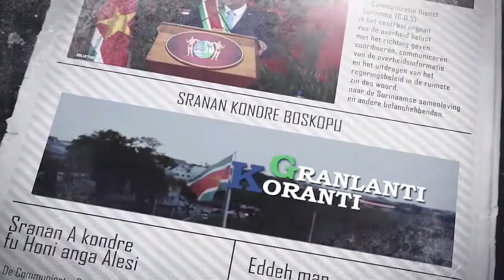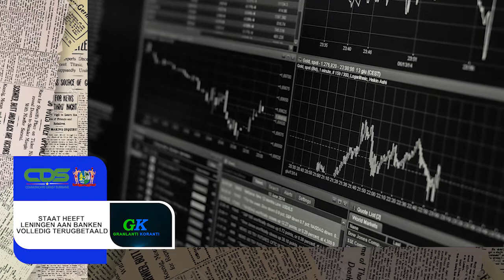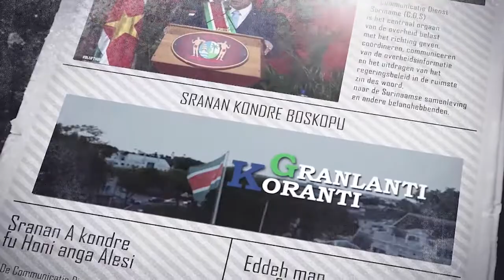𝔾ℝ𝔸ℕ𝕃𝔸ℕ𝕋𝕀 𝕂𝕆ℝ𝔸ℕ𝕋𝕀 (SRANAN), DD 3 JUNI 2022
De onderwerpen in deze aflevering zijn:
- OW en Wegenautoriteit leggen basis voor herstel primaire asfaltwegen
- Staat heeft leningen aan banken volledig terugbetaald
- Werkgroep voor ontwikkeling Matawaigebied geinstalleerd